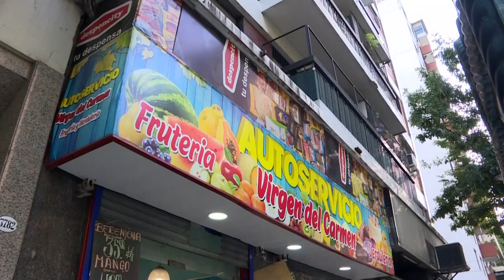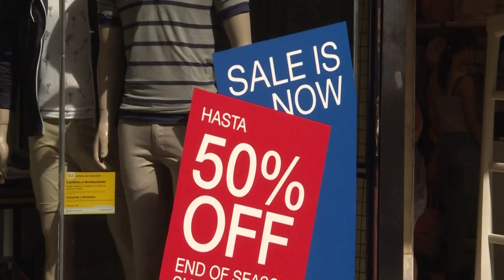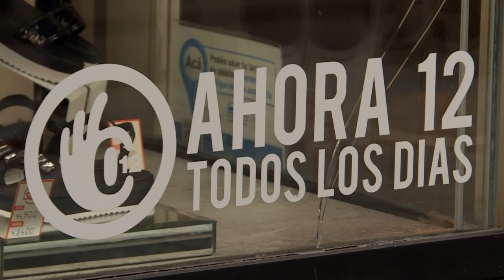Argentina cierra 2019 con una inflación de 53,8%, la más alta desde 1991 | AFP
Argentina alcanzó en 2019 una inflación de 53,8%, la más alta desde 1991 y entre las más elevadas del mundo, un problema recurrente que constituye uno de los principales desafíos del gobierno que asumió recientemente el peronista de centro-izquierda Alberto Fernández.